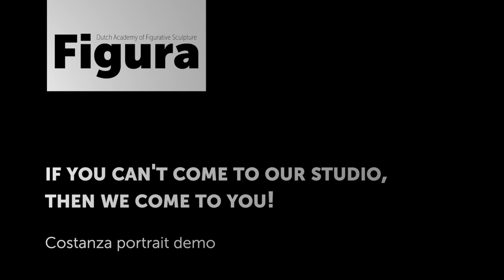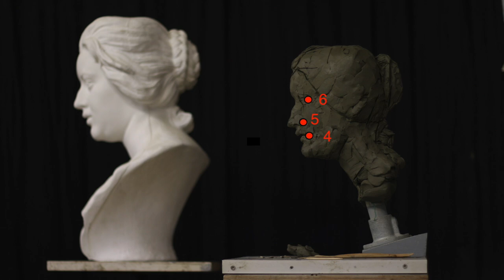Costanza | block-in of a portrait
In our open studio we show how to block-in a portrait. This is part two: from sideview to frontview.

If you can't come to our studio, our studio will come to you!
Figura, Dutch Academy of Figurative Sculpture